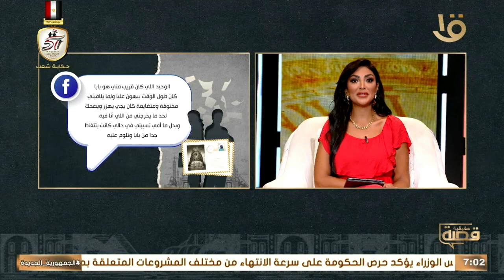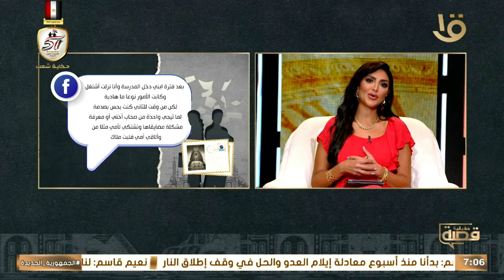مشكلة حياتي كلها أمي، من يوم ما بدأت أكبر وأفهم، وهي ست قاسية، مفيش عندها حنان من ناحيتي